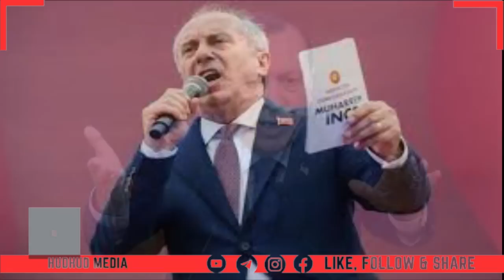DAG DAG ORODUGAN OO KUHOREEYA CODADKA GUUL. DAGAALKII MAHADCABAASHE LAGU QAADAY IYO XOGO CUSUB NEWS